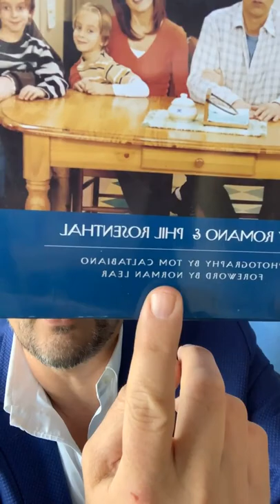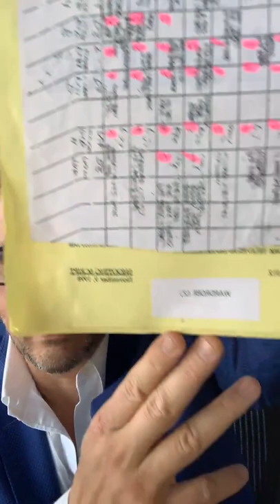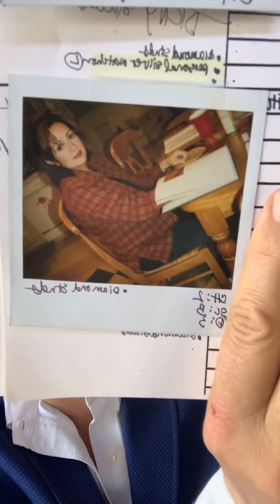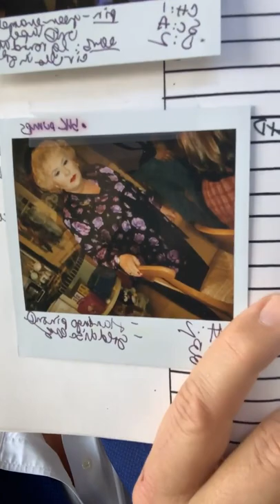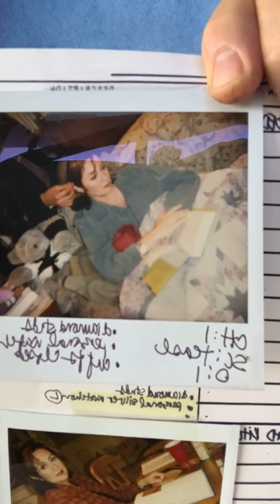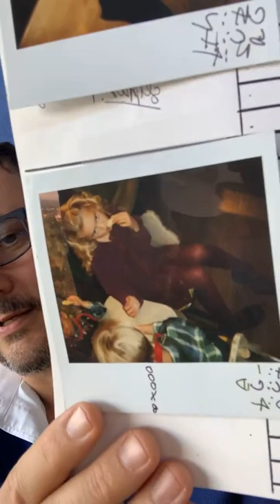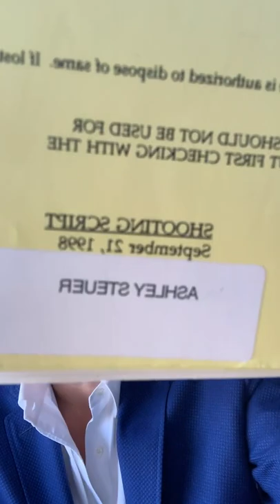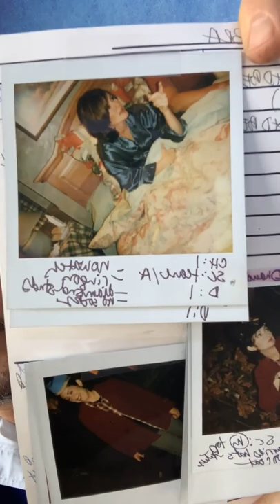ELR 360 Live!: Fan Questions - Ep. 22 (November 22, 2020)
LIVE! Fan Questions Answered! Some great questions during today’s live session. A peek into the wardrobe Polaroids from Raymond episodes.